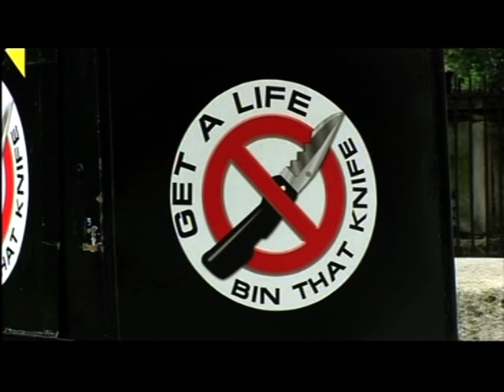London:Knife amnesty bins 'making a difference' to Hackney